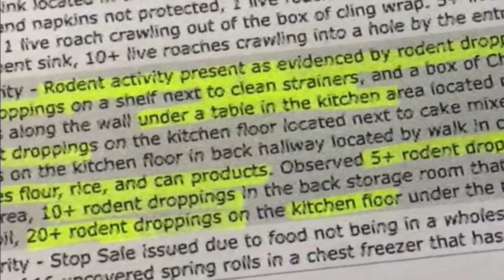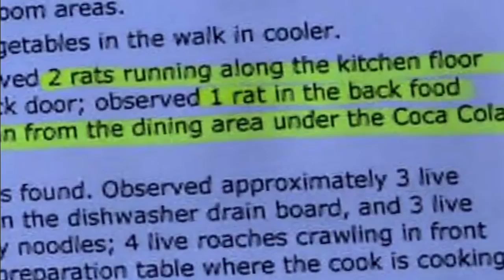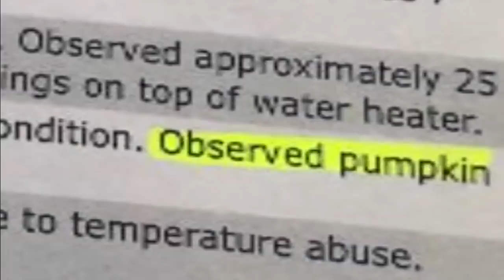Dirty Dining: Live rodent in oven, dead roaches in spring rolls lead to restaurant closures